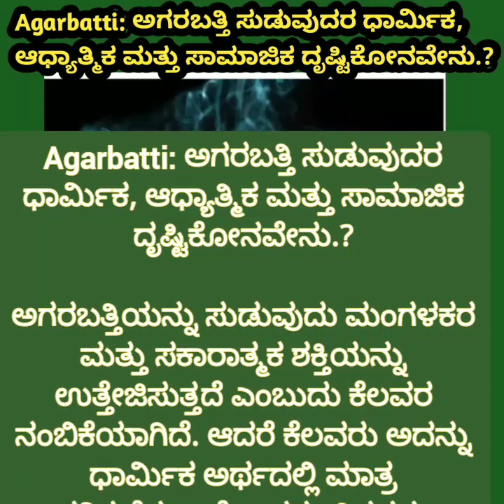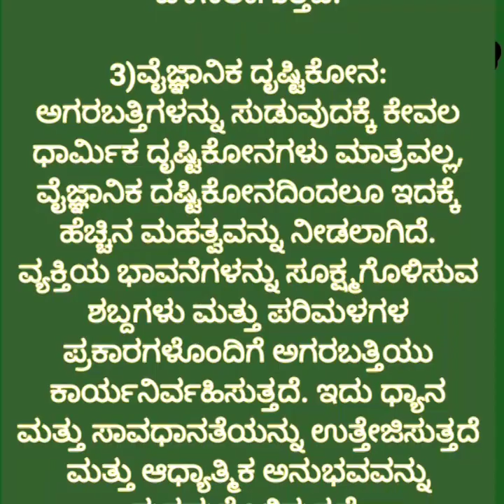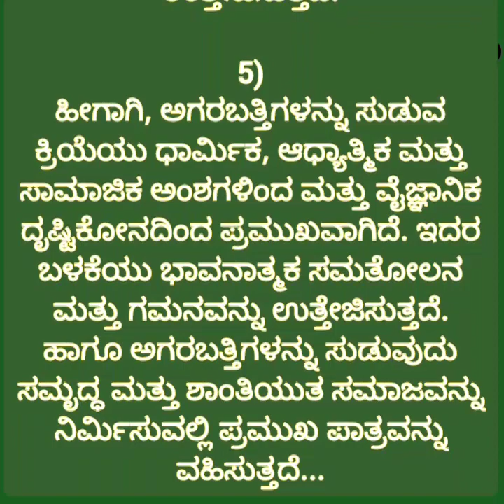ಅಗರಬತ್ತಿ ಸುಡುವುದರ ಧಾರ್ಮಿಕ ಮಹತ್ವ ಹಾಗೂ ಆಧ್ಯಾತ್ಮಿಕ ಅನುಕೂಲತೆ..